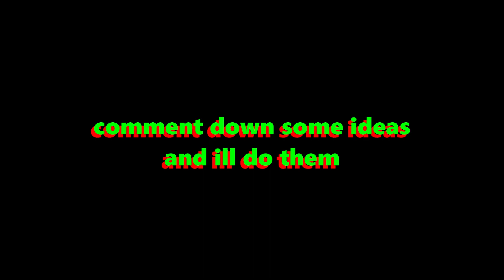am i quitting..? 😧🤔🤯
sub and liek now grrr!!